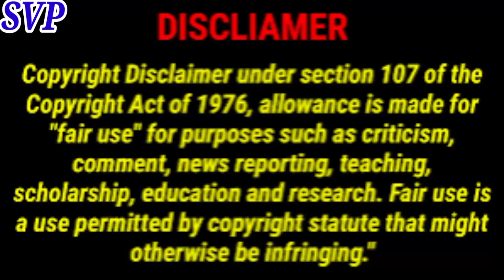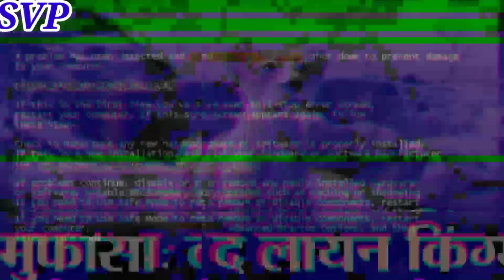पुष्पा 2 से लेकर मुफासा तक वो फ़िल्में जिनका बेसब्री से इंतज़ार रिलीज़ डेट जानकर चौंक जाएंगे 😱🤔🥺